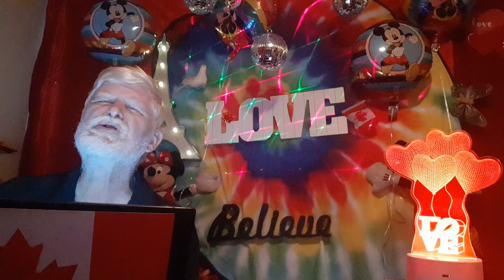🦁Blinding Dawn of Love Arises as Sun of Hope🦁